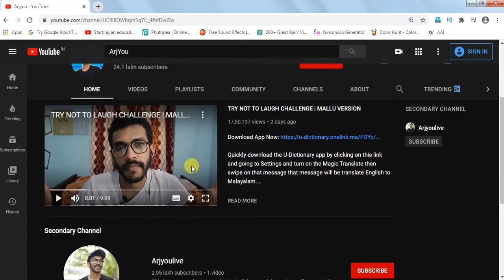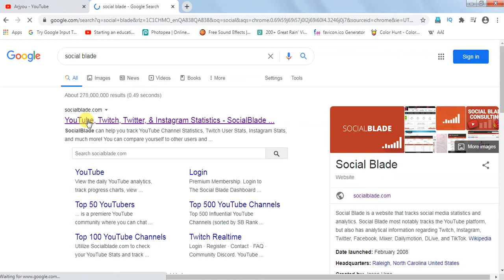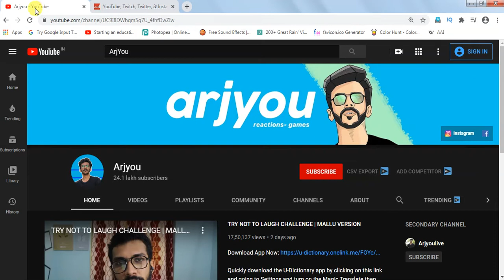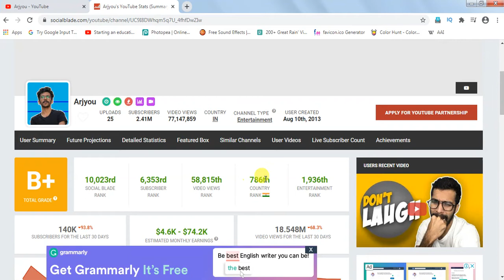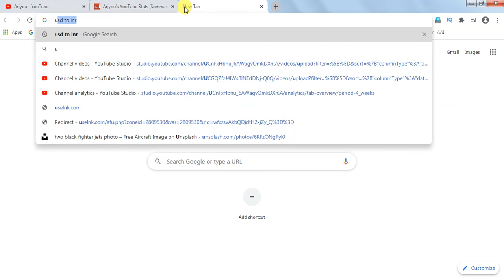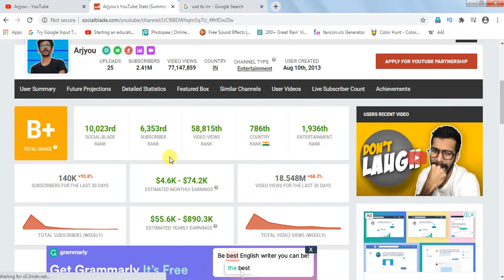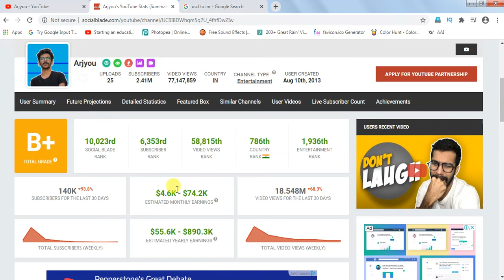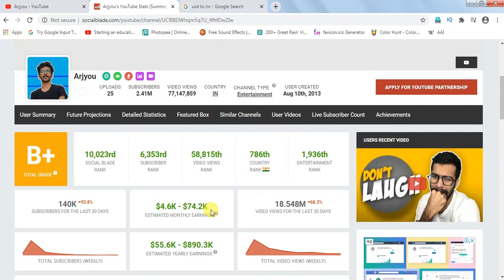Arjyou Arjun Youtube Revenue | Arjyou Arjun Youtube Salary | Arjyou യൂട്യൂബ് വരുമാനം എത്ര ?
Hello Friends, This video is about how much money Arjyou gets from YouTube

Video Topics:
Arjyou monthly income
Arjyou monthly earnings
Arjyou salary
Arjyou youtube
Arjyou

YouTube SEO Tutorial In Malayalam |

This is a YouTube tutorial series for creators in Malayalam.